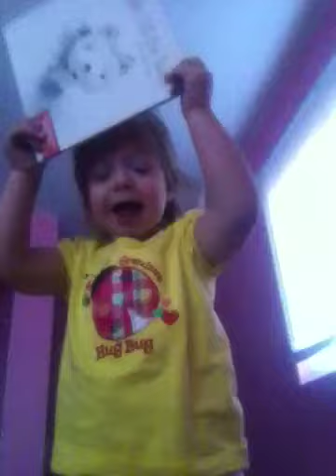Who do you see?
I absolutely love that fact that my 25 month old twins still think that their own reflection is their sister. I took this video with the front facing camera on my iPhone so that they could see themselves.